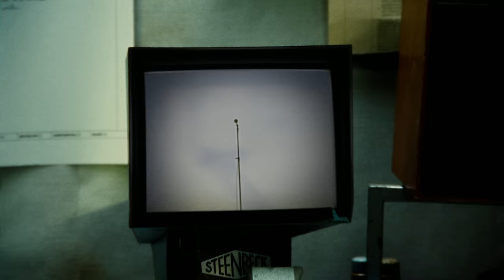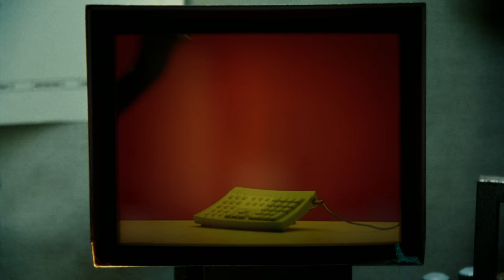Arctic Monkeys - Body Paint (Official Video)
Director - Brook Linder
Creative Director - Ben Chappell
Commissioner - Jonny Bradshaw
Executive Producer - Ben Schneider
Executive Producer - Jodie Brooks
Producer - Ali Khalil
Production Assist - Ozzi Sanderson
DOP - Frank Mobilio
1st Camera Assitant/Focus Puller - Mark Bull
Clapper/Loader - Charlotte Croft
Gaffer - Danny Hayward
1st AD - Billie Hallows
Spark - Jeff Cilas
Spark - Johnjoe Besagni
Spark Trainee - Eddie cook
Desk Op - Ben Hinton
Rigger - Paul Howes
Rigger - George Berry
Art Director - James Soldan
Art Assist - Kingsley Giles
Art Assist - Adrian Powell
Art Assist - Rosie Hope Hill
Construction - Oscar Druid
Construction - Charlie Druid
Construction - Luke Brennan
Construction - Matt England
Ronin 2 Specialist Operator - Dan Lobo-Pires
Prescison Driver - Jake Young
2nd Unit DOP - Natasha Duursma
Camera Trainee - Oscar Ferguson
2nd Unit Gaffer - Joe Sherno
2nd Unit Spark - Danny Gould
2nd Unit Desk Op - Jack Ryan
Grade - Kaitlyn at Ethos
VFX - Matt Lathrom
Online - Nick McGregor
Location - Versa Studios
2nd Unit Location - London Film Studios
Catering - Young Kitchen